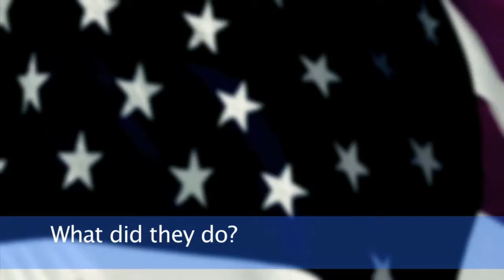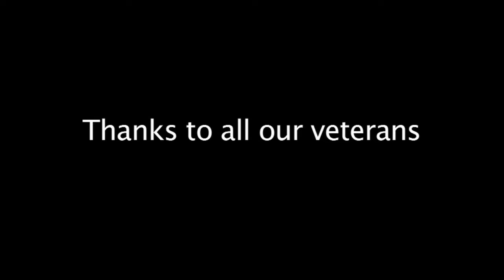Veteran's Day Video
Brady and Tyler produced this video for the Veteran's Day assembly.